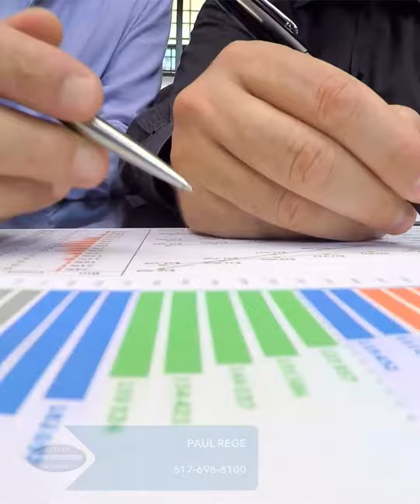Explore the best real estate properties in Mass with Kelley & Rege Properties . Our team of experien